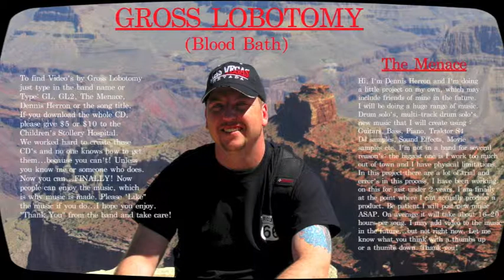Gross Lobotomy Song Title: FLOATER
Like I said, These songs are not mixed on the Blood Bath CD :(  I had to play with the frequencies for about an hour :( this is as good as it gets. I asked the guys to re-mix all the music years ago...but they are too busy with their own projects. You may notice odd levels, and the Bass does a flange type effect at one point. This was us messing around with effects. it might have been cool, but not in this mix. I hope to have made it barely noticeable. Meh...I still really love this song as it is. It's about a little girl who is on the edge of a river and sees a body floating down the river. Pretty intense thing for a child to see. Hope you like this song, Its is one of my Favourites! The drumming goes through so many stages etc.